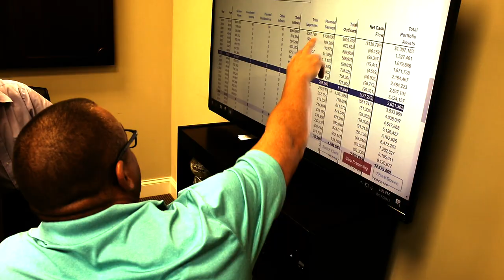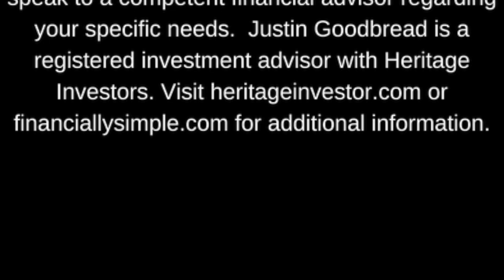Episode 93: “The End of Full Arch Impressions as We Know Them- Featuring Mark Ludlow, DMD”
Mark Ludllow is the Implant Director at MUSC and has put together a very progressive curriculum where students are getting some amazing experiences with implants at a very early stage.  He will update us on where we are with implant dentistry education and where students should go after school to further their education.  The main part of our discussionfocuses on what is possible with digital today.  Mark is intimately involved with the research behind scanner accuracy/trueness and will give us some never before heard insider information on the best of the newest scanners!  Which scanners can you rely on for full arch dentistry- and perhaps more importantly, can they replace impression material?